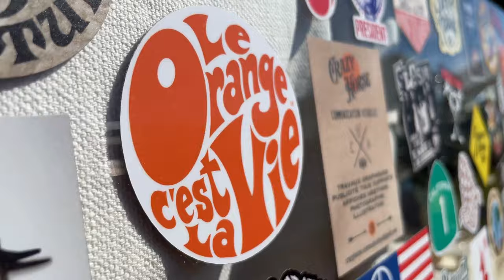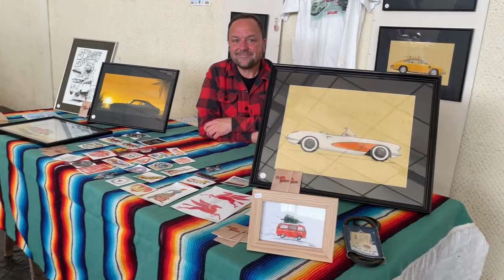Cox Combi Karman !!! VW Classic Meeting + Notchback 1964 - Bourse Saint-Aigulin par Beard Motors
La 27ème Bourse d'échanges VW de Saint-Aigulin s'est déroulée le 14 avril 2024 - J'y etais et vous partage les véhicules présents et les exposants.
Vincent nous présente aussi plus en détail son Volkswagen Notchback de 1964 ! Retrouvez des Combi T1, T2 et T3, Coccinelle, 181, Notchback, Fastback, Karmann Ghia, mais aussi Porsche 356 !
Merci à lui et à tous ceux qui ont joué le jeu !
Bravo aux organisateurs pour ce succès !
Retrouvez toutes les créations originales thème auto et moto de Beard Motors